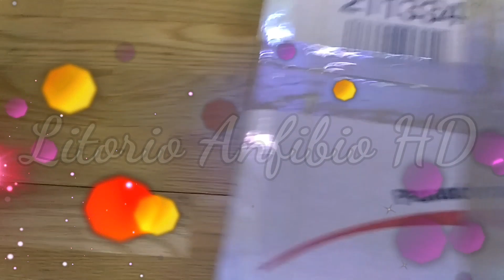Unboxing FAIL!! Alimento vivo Zakyro!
Me corto un dedo abriendo un envio de alimento vivo.